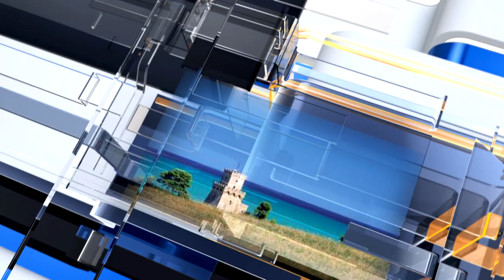METEO6 Venerdì 8 aprile 2022